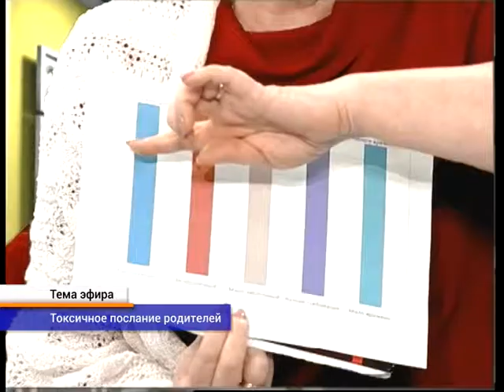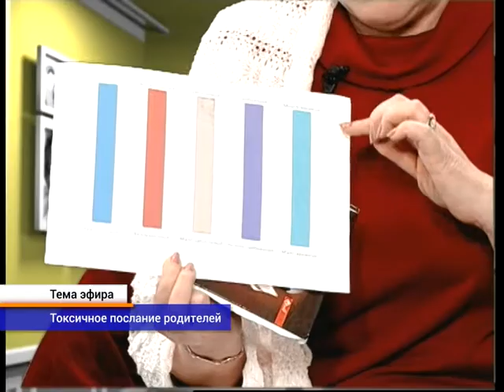Здравствуйте, Вера Игоревна (30 01 15) ч1 Токсичное послание родителей